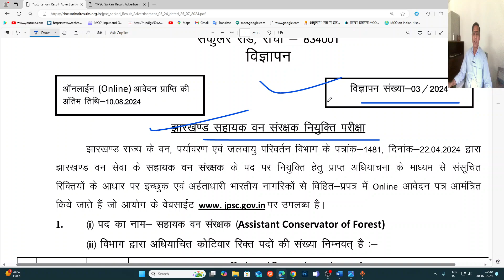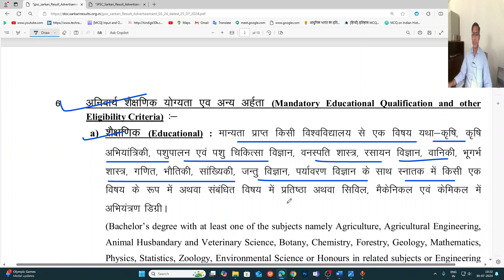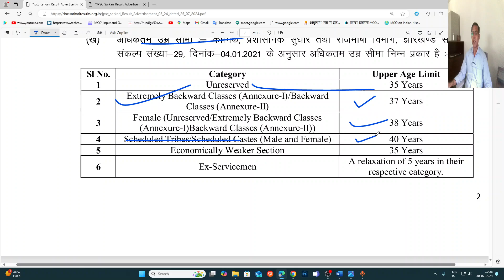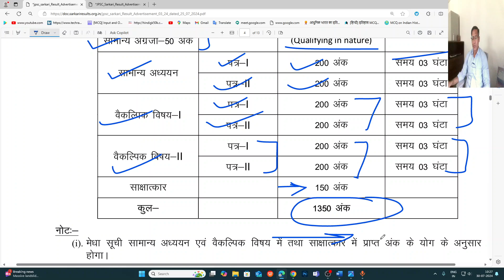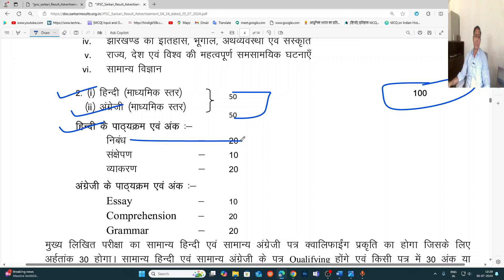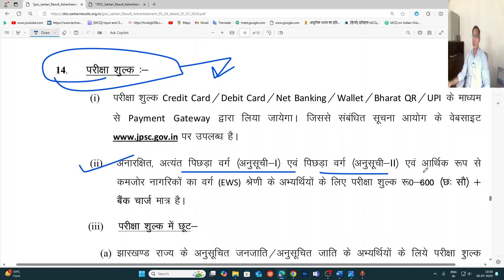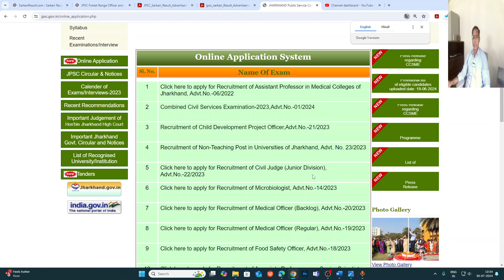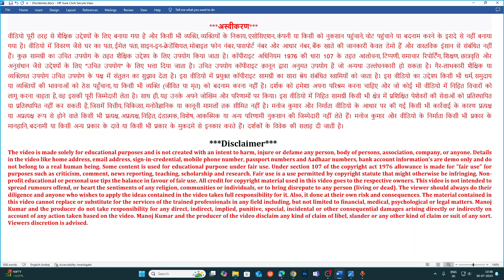Jharkhand Assistant Forest Conservator and Range Officer Vacancy 2024 | JPSC Range Officer Vacancy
Apply Online Form Link:
Download Advertisements Link:

Comments !